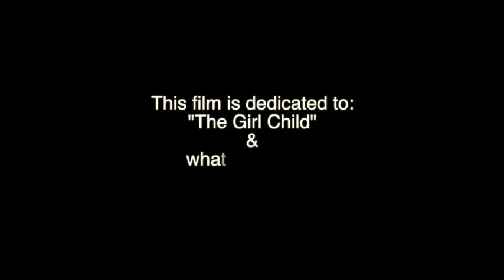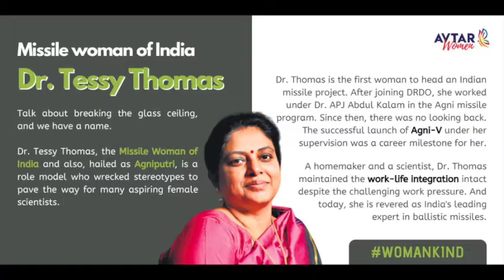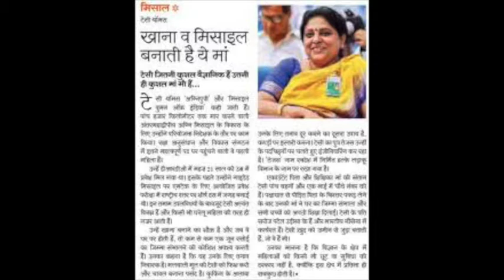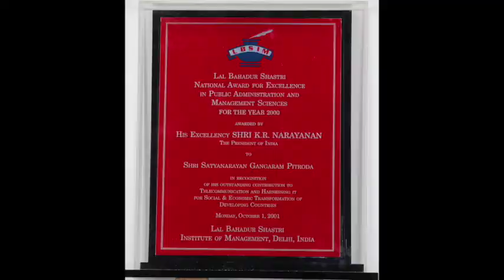Dr. Tessy Thomas - “Intelligence is Power”